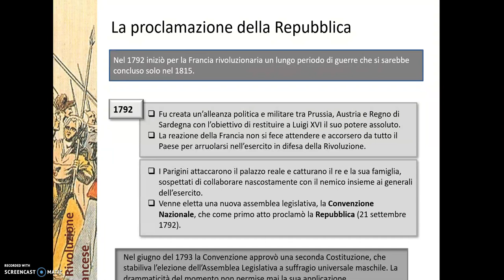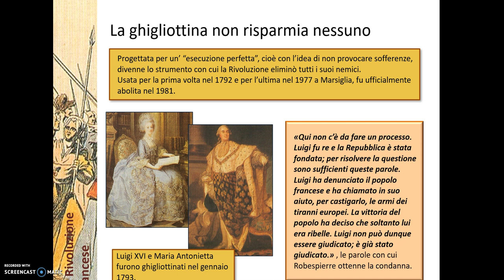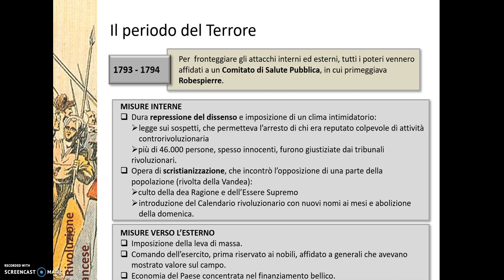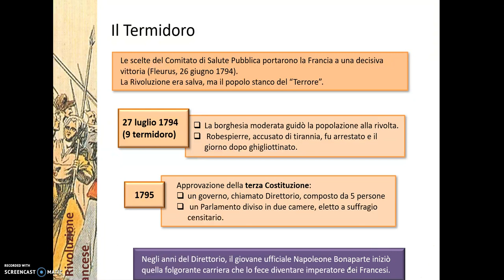Rivoluzione francese 2 parte